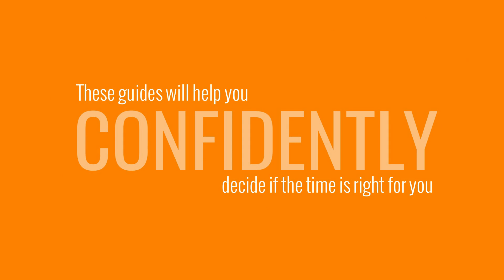Thinking of Buying or Selling a Home This Fall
The Fall Buyers and Sellers guide is here